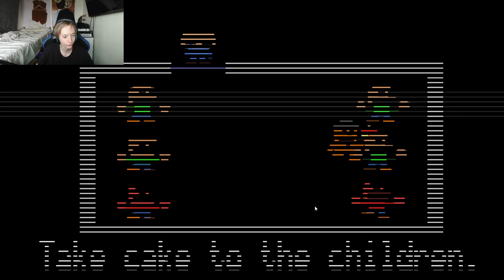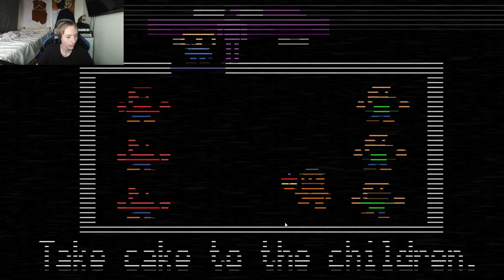(almost) FLAWLESS RUN! | Five Nights At Freddy's 2 - Part 2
these nights were easy
2023 TPGamin'
Since 2013